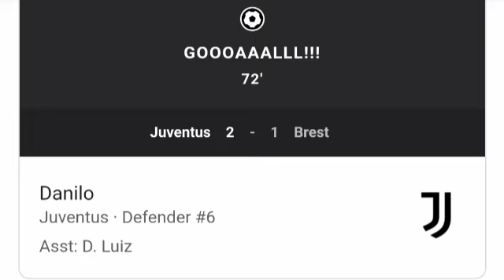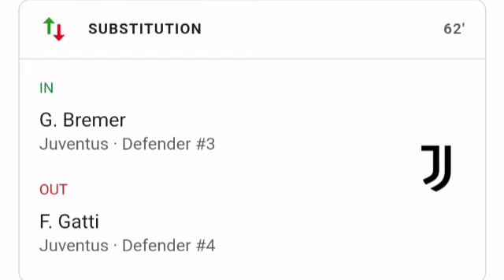Danilo Goal, Juventus vs Brest (2-1) Goals, Results and Extended Highlights